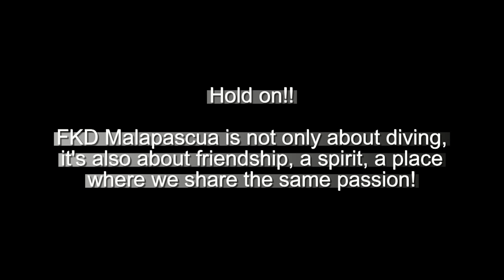Come, Dive and Enjoy with FKD Malapascua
Join our team and you will remember it forever :)